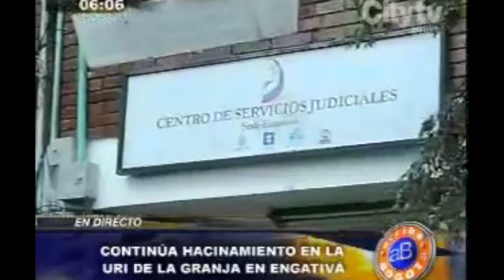Arriba Bogotá: Continúa hacinamiento en la URI de La Granja en Engativá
Emisión: 9 de enero de 2015.

Continúa hacinamiento en la URI de La Granja en Engativá.